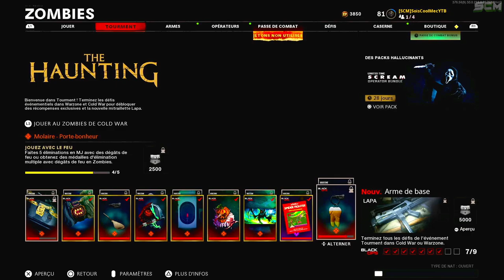OBTENEZ DES MÉDAILLES D'ÉLIMINATION MULTIPLE AVEC DES DÉGÂTS DE FEU EN ZOMBIE COLD WAR, DÉFI ZOMBIE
▬▬▬▬▬▬▬ • BIENVENUE 😍 • ▬▬▬▬▬▬▬

▬▬▬▬▬▬▬ • PARTENAIRES 💪 • ▬▬▬▬▬▬▬

👉StealthGamer:
"SOISCOOLMEC"
"STRIKESOISCOOL"

TikTok "SoisCoolMecYTB"
👻Snapchat "soiscoolmec"

.▬▬▬▬▬▬▬ • TOP DON 💰 • ▬▬▬▬▬▬▬

▬▬▬▬▬▬▬ • MUSIQUE OUTRO 🎵 • ▬▬▬▬▬▬▬